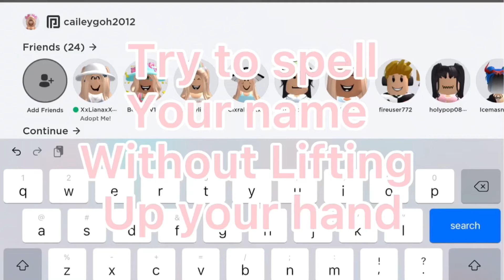Try to spell your name without lifting up your hand!